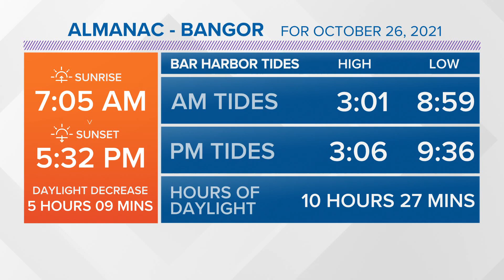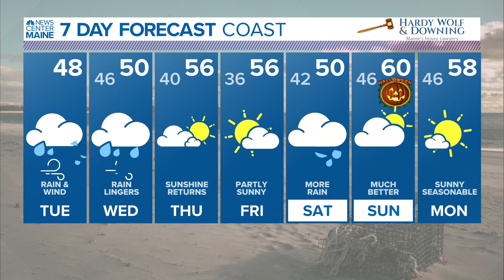NEWS CENTER Maine Weather Video Forecast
NEWS CENTER Maine Weather Video Forecast: UPDATE Tuesday October 26, 2021. 12:00pm